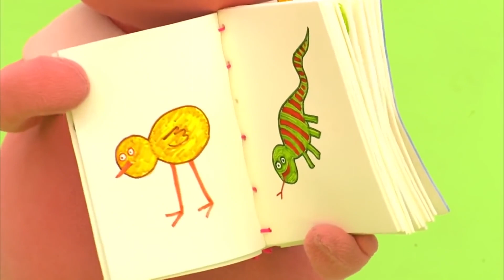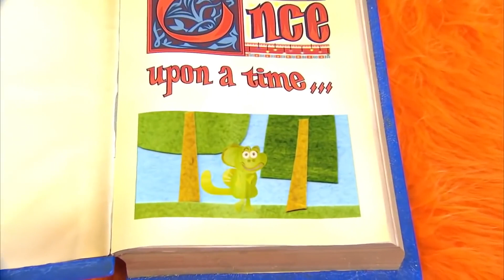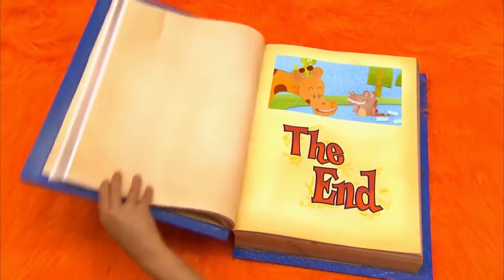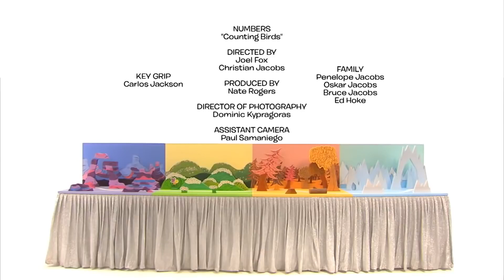Animals | Yo Gabba Gabba! | Videos for Kids | WildBrain - Preschool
Animals - Yo Gabba Gabba

Foofa loves animals and she tracks an animal to find out about it. The Gabba gang also discovers some silly animals that could only be found in Gabbaland. Guest Stars: Jimmy Eat World